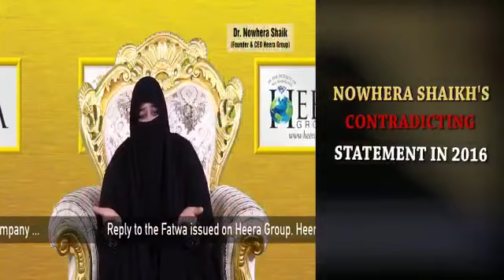Heera Group jhoot nowheera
Video from Allah Is Enough For Me